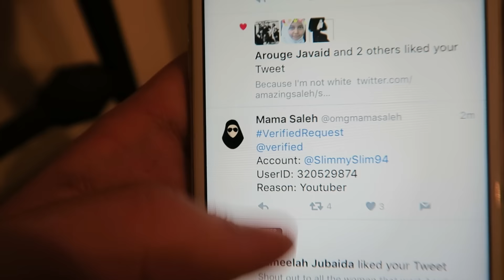HARDEST THING ABOUT RAMADAN!!!!!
Main Channel